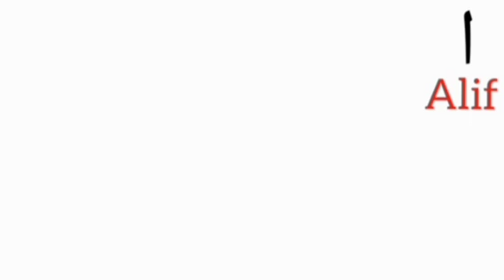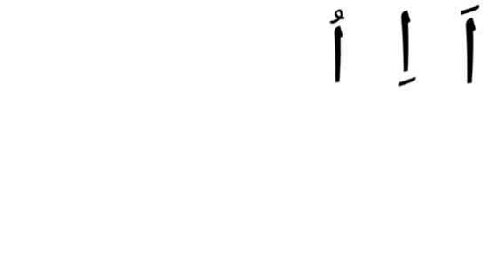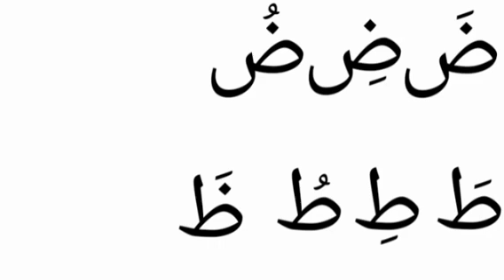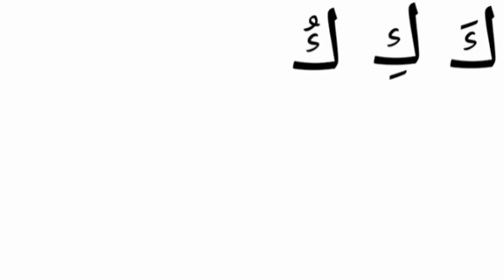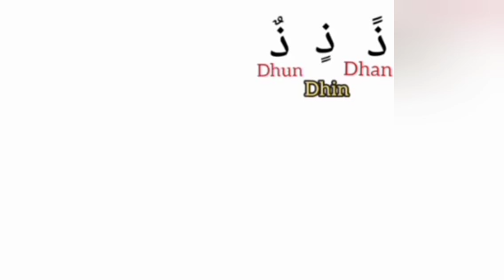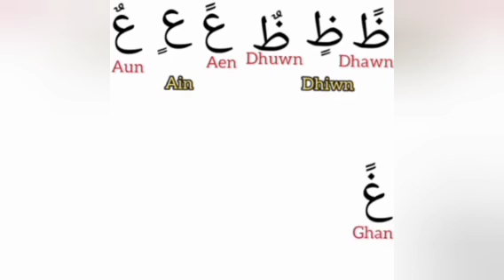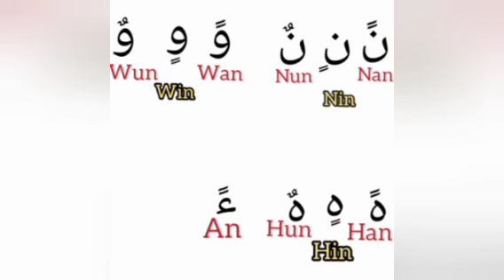Alif baa taa(Arabic alphabets) for absolute beginners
(Alif,baa,taa,thaa)arabicletters arabicalphabet learnarabiconline is a video that shows those that just start their arabic journey from scratch how to pronounce the Arabic alphabets from Alif to yaa with proper tajweed pronunciation that beginners can understand. this lesson is made in such a way that beginners in Arabic will find it easy.